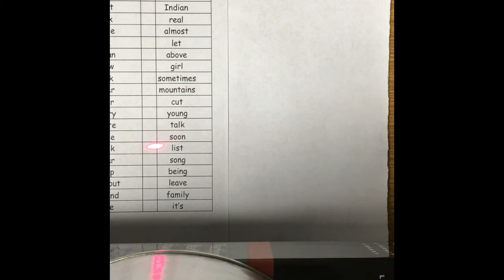Sight Words 276-300